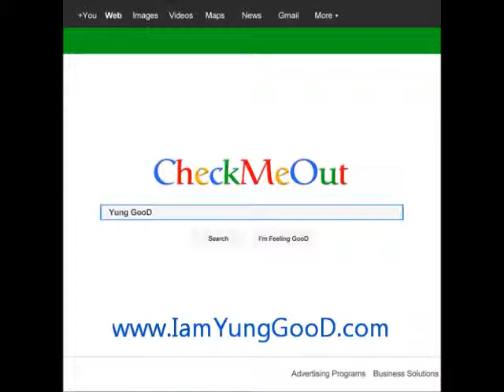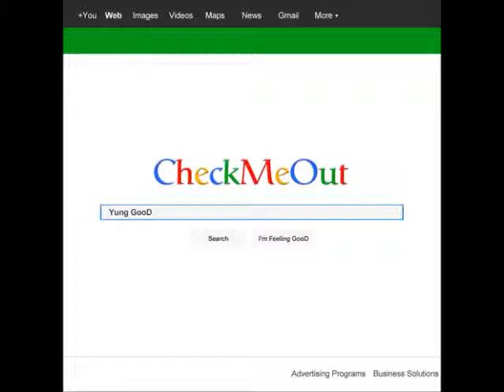JFin ft. Yung GooD - Who Want It Remix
1080G Entertainment/ Bedda Made Music Group Presents:
Yung GooD - CheckMeOut

Indie Hip-Hop Artist, Yung GooD out of Detroit, MI invites you to

Check Him Out! With 20 tracks, featuring production from Big Sean'S in

house producer, KeY Wane, RedBull Beat Champions NOSPEAKERZ, The

BrAnd, Kyle Sherwood, Six-O, and Wrightrax. Freestyles and Covers

peppered in, make this project very diverse! Get to know The Glue of

Detroit.. Yung GooD!

Follow @YungGooD on Twitter
Follow @WhoIsYungGooD on Instagram

Be on the look out for Yung GooD's next project, Fall 2013.